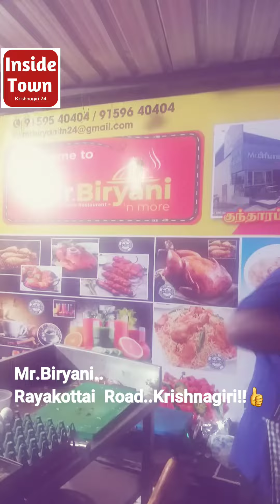Mr.Biryani | Rayakottai Road |Krishnagiri | Fast food😋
Mr. Biryani Ratakottai Road, Near Eden Garden School Krishnagiri